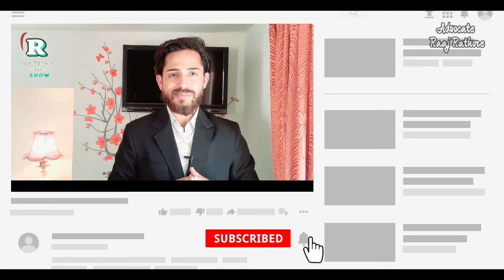वसीयत के बारे में जाने , / how to make a legal will at home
नमस्कार
इस वीडियो में आप सिखेंगे की वसीयत की क्या अहमयित है और वसीयत क्यो जरूरी है हर व्यक्ति के लिए। तो